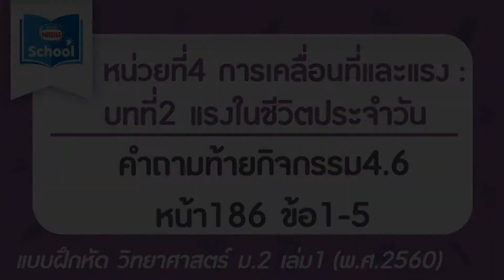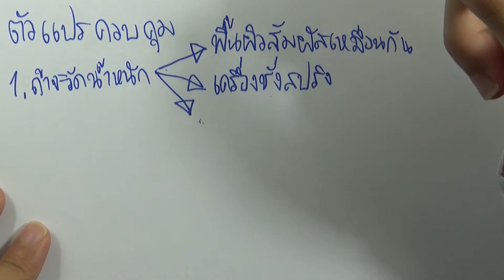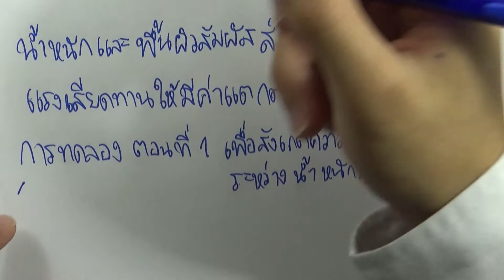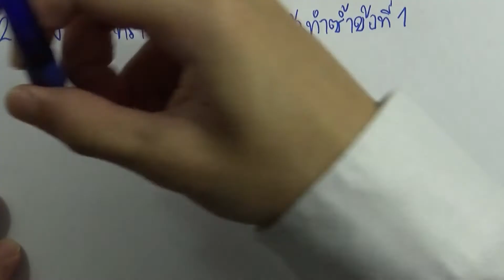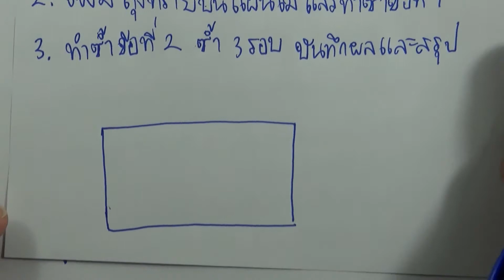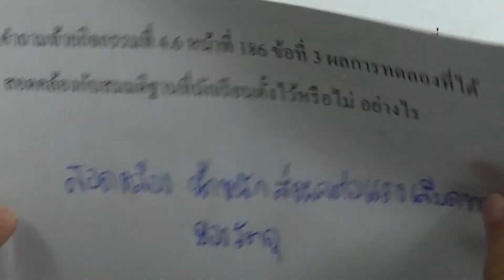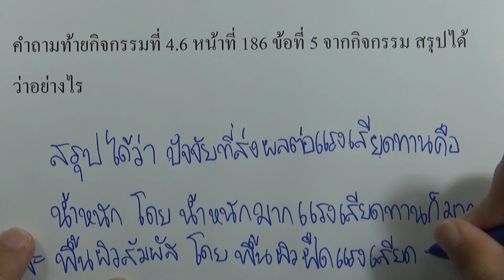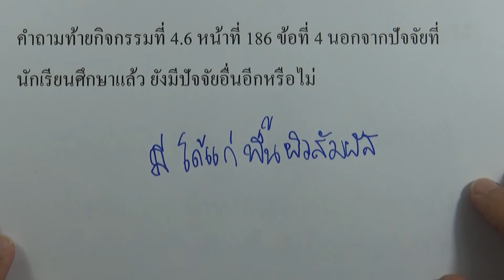วิทย์ ม.2 เล่ม1 | หน่วยที่ 4 บทที่ 2 : คำถามท้ายกิจกรรม 4.6 หน้า 186 ข้อ 1-5